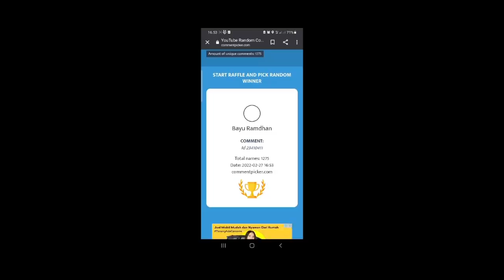WOW... NAGA HIJAU JP POLA BARU LAGI ASLI NGGAK NYANGKA